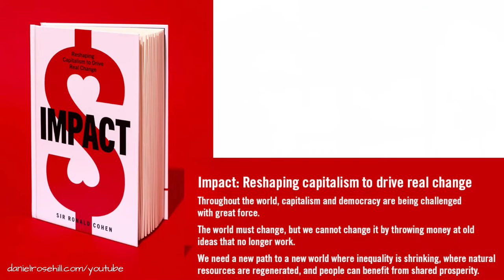Book review: IMPACT by Sir Ronald Cohen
A review of IMPACT: Reshaping Capitalism to Drive Real Change by Sir Ronald Cohen.

Available in: Kindle, paperback, hardback, audiobook from Amazon (and others):